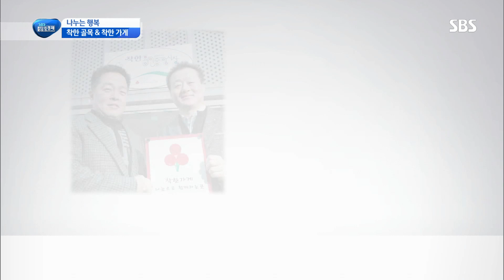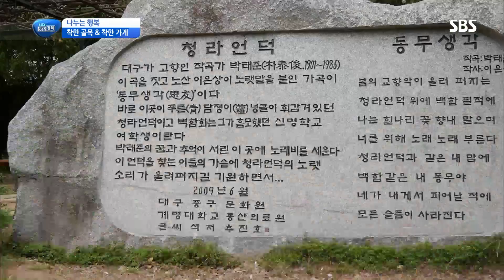나눔 천사, 착한 골목 착한 가게 @SBS 생활경제 2539회 20170418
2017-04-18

매달 수익의 일정액을 기부하는 착한 상인들의 의기투합! 착한 가게와 착한 골목을 소개합니다.